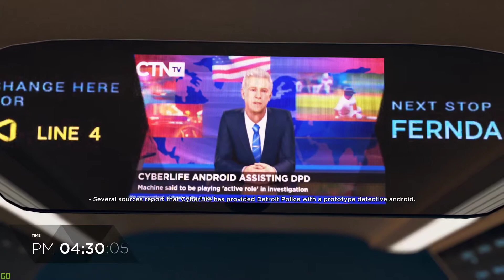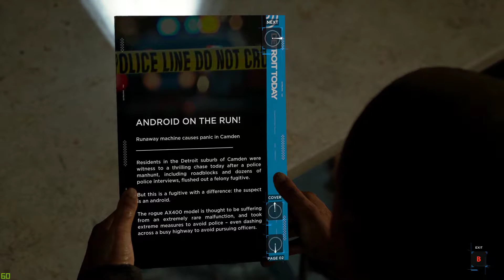Playthrough | Detroit: Become Human - Jericho (Part 13)